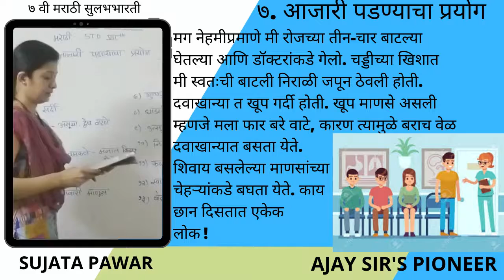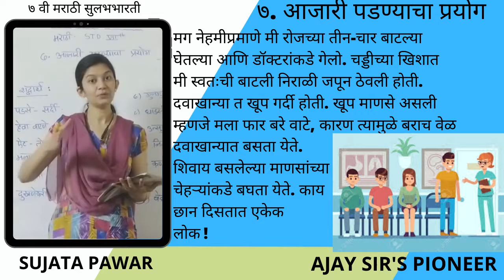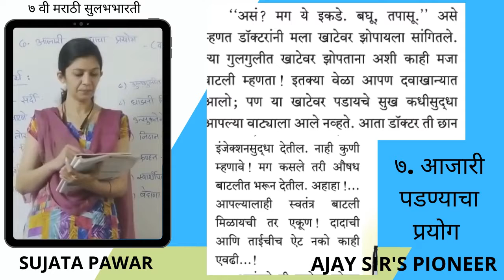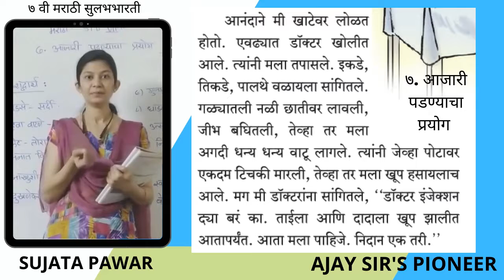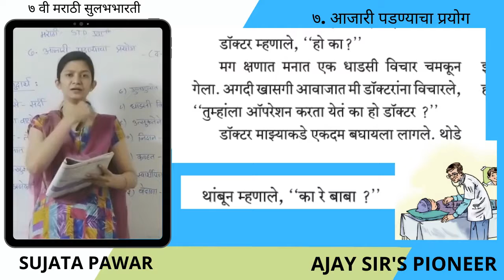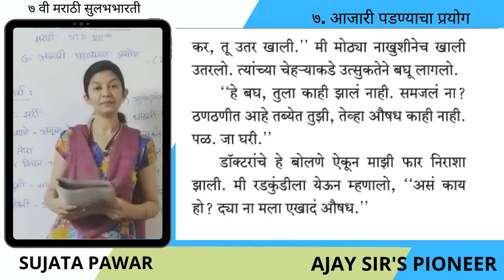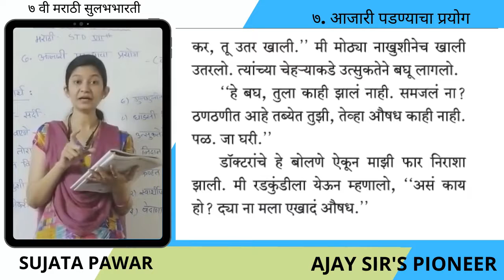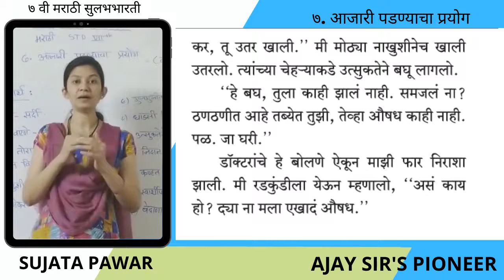७. आजारी पडण्याचा प्रयोग भाग -२ I ७ वी मराठी I SUJATA PAWAR I AJAY SIR'S PIONEER(9823257817)